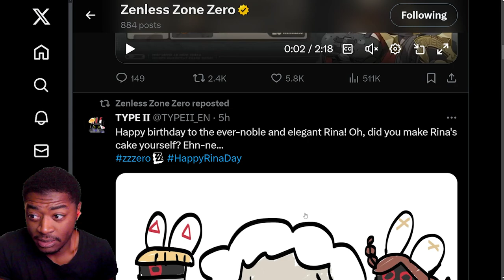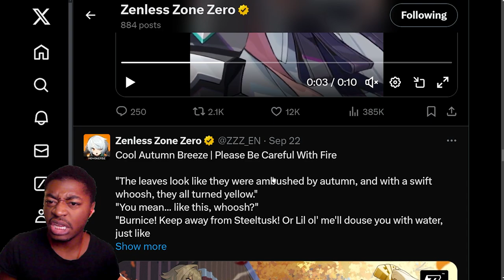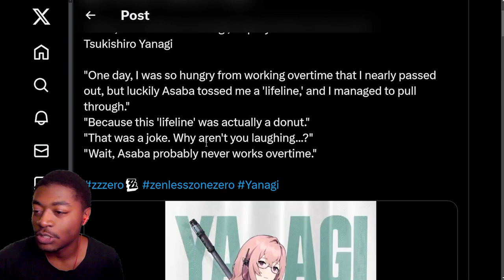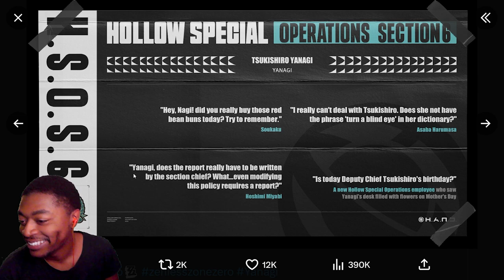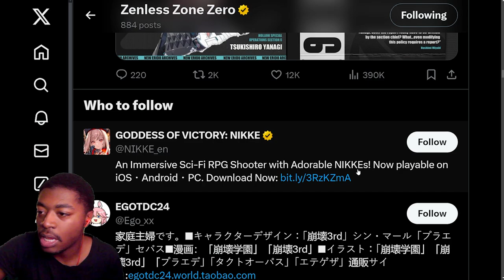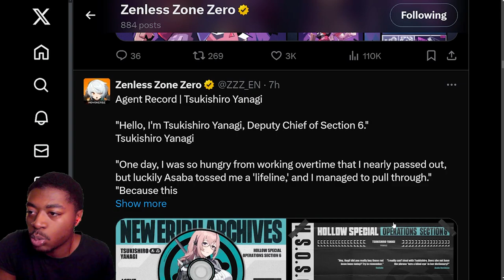WHERE IS LIGHTER!? | Agent Record | Tsukishiro Yanagi | 1.3 Drip Marketing!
Really curious on what she's going to do because we already have grace and I don't know what she could bring to the table besides an electric Bernice so we'll have to see but I'm not too impressed just yet let's see what she can do!

0:00 Intro
0:44 THE REVEAL
1:28 Her Promo Video
1:48 Reading Her Details
2:29 Electric Anomaly???
3:12 What Her Teammates Say about her
6:05 LIGHTER IS A BOSS FIGHT
6:47 Thanks For Watching!

Songs Used
Phantasy Star Online - World With Me Remix
S Rank Theme ZZZ